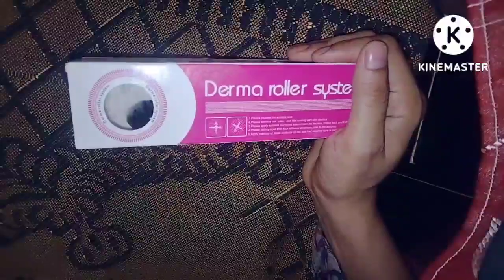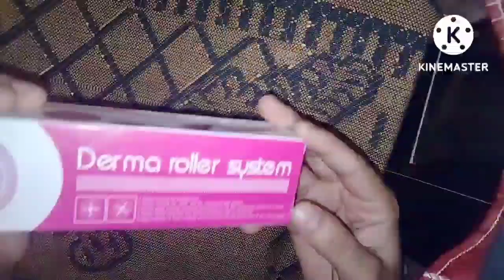I tried derma roller for one week for acne scars